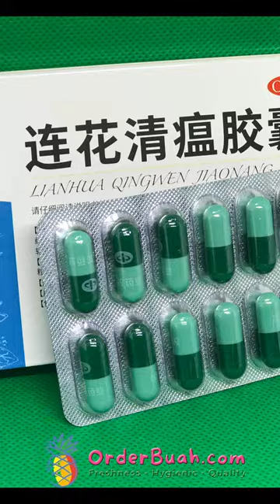Lianhua Qingwen capsule available in Malaysia 莲花清瘟胶囊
Traditional Chinese medicine Lianhua Qingwen capsule has been proven effective for the treatment of COVID-19, China's top respiratory expert Zhong Nanshan said in a webinar with overseas Chinese students on Monday.

"It's the first time in the world that we have enough evidence to prove Lianhua Qingwen capsule is effective and can help patients recover," Zhong said, adding they have just finished an experiment and the results are promising and will soon be published.

Zhong said that, according to the experiment, the traditional Chinese medicine can weakly inhibit the virus and repair cell injuries and inflammation caused by the virus. For patients showing mild symptoms, Lianhua Qingwen would be more effective.

For the treatment of COVID-19, the main effects of Lianhua Qingwen are as follows: First, after taking the capsule, patients' symptoms improve quickly, two days earlier than the control group. Second, CT scan result also shows that patients recover faster than the control group. Third, the capsule can shorten fever time.

Many Chinese embassies from across the globe have been busying providing overseas Chinese students with health packs containing anti-epidemic guide and medical kits as the COVID-19 cases hit 3.57 million globally, with the death toll surpassing 250,000. And the traditional Chinese medicine Lianhua Qingwen has been included in the healthy packs prepared for overseas Chinese students.

 Patients should not rely solely on the validity of statements made here, but should seek sound medical advice from their physicians. We assumes no responsibility for the accuracy of this information. We do not endorse or favor any specific commercial product or company. Products or company names mentioned this site are used only because they are necessary in the context of the information provided. If a product is not mentioned, this does not mean or imply that the product is unsatisfactory.

If you have or suspect you may have a medical condition, you should consult your own primary health care provider for further information and advice.

The authors and editors and its maintainers cannot be held responsible for the accuracy of the information contained on these video, nor for any actions taken on the basis of information provided by us.

The therapy provided in this site may not always apply precisely to an individual patient's situation. Chinese traditional medicine is highly individualized.  Always consult with a health care provider before following any of the therapy strategies suggested in this video.

Doctors are particularly reminded that consultation with a specialist may be warranted in complex or life-threatening situations.